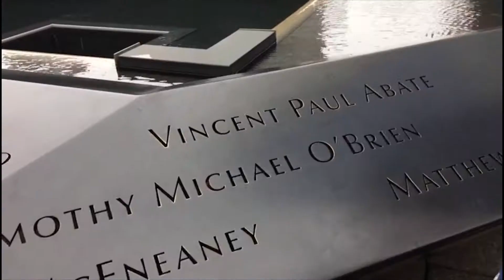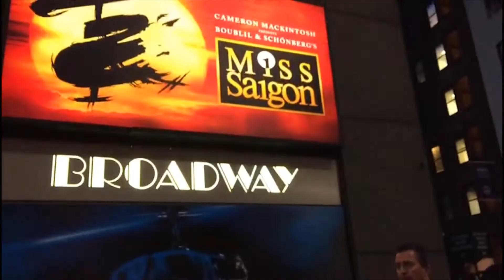New York 2017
New York Trip - April 2017